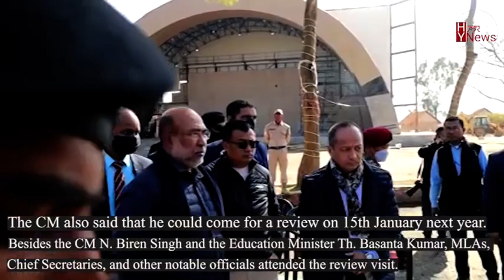G20 -Summit: CM & Edn Minister Pay Review Visit At INA And Sangai Ethnic Park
CM N. Biren Singh along with Education Minister Th. Basanta paid a review visit to the ongoing works at INA Headquarters, Moirang, and Sangai Ethnic Park, Moirang Khunou, ahead of the G-20 Summit and Femina Miss India, to be held in February and April 2023 respectively.
The state is hosting the historic G-20 Summit in February 2023 and Femina Miss India in April of the same year. Loktak Lake is one of the main event sites for the aforementioned events. And so, the CM CM and the education Minister paid the visit today to review the progress of the work in the two are still undergoing.
The Sagai Ethnic Heritage Park is being expanded at a huge scale` at a huge. He also instructed the LDA to take up necessary arrangements for the proposed site at Loktak Lake in consultation with the Tourism Department. The CM also said that he could come for a review on 15th January next year.
Besides the CM N. Biren Singh and the Education Minister Th. Basanta Kumar, MLAs, Chief Secretaries, and other notable officials attended the review visit.